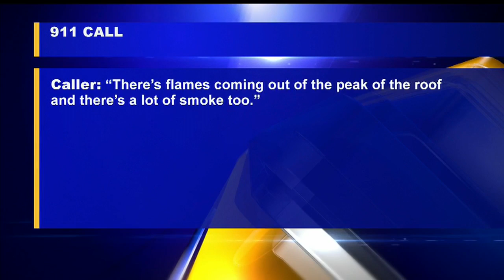Maintenance building at golf course catches fire in Braceville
Riverview Golf Course says flames broke out in their maintenance building.